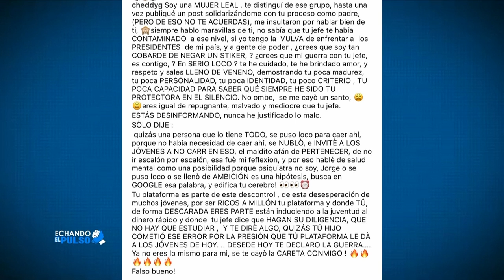Cheddy Garcia le declara la guerra al Dotol Nastra | Echando El Pulso